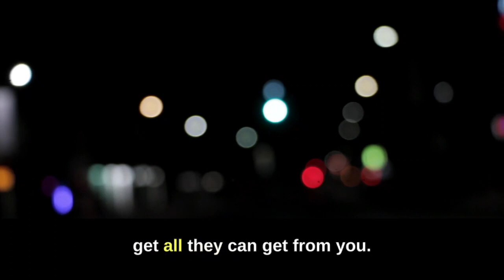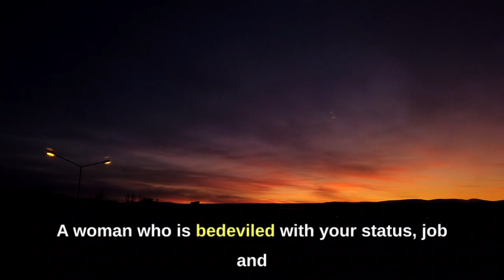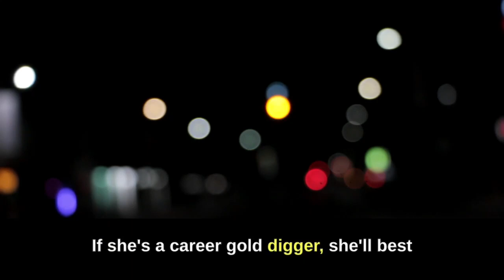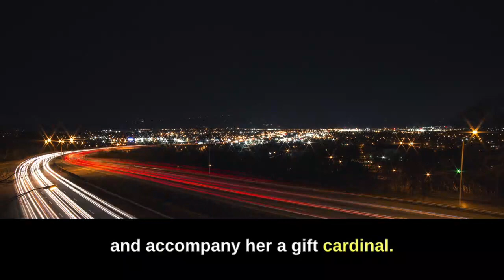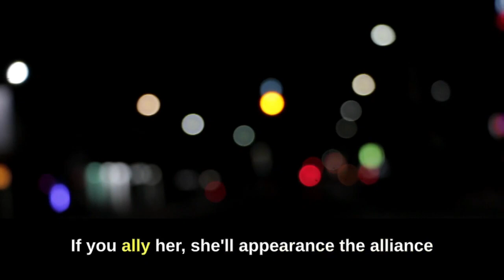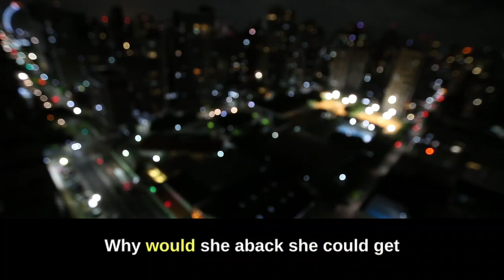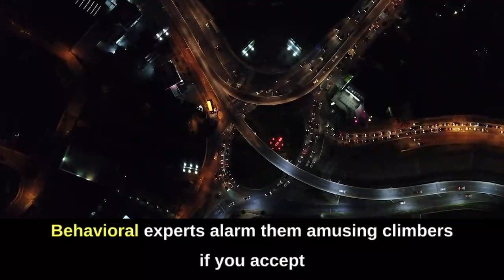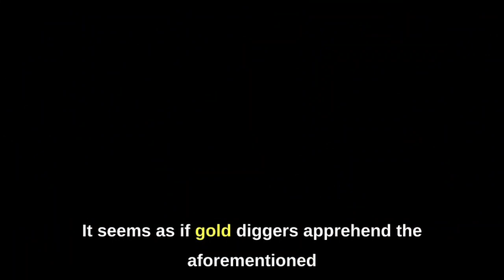Clear Signs she is using you , This Girl/Woman wants your money only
new.

psychology facts,

psychology says,

psychological facts,

human psychology,

new.

psychology facts,

psychology says,

psychological facts,

human psychology,

psychological-facts_of_human_behavior